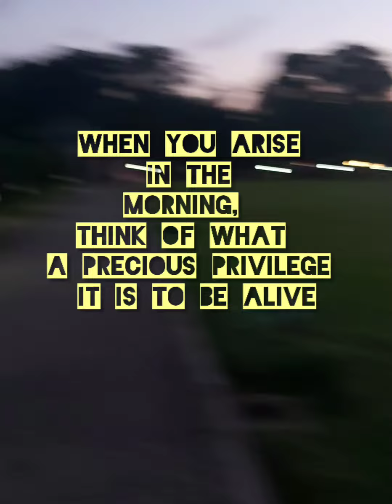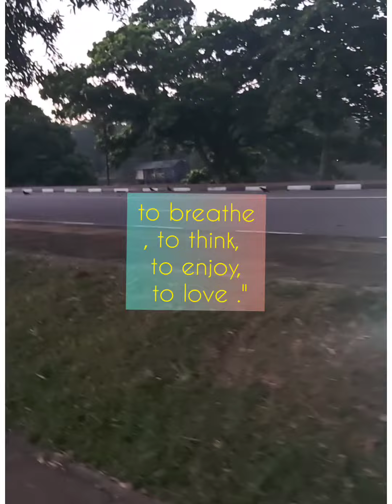Morning walk with Pooja Khandelwal💕 Innovative life😃🤩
"An early-morning walk is a blessing for the whole day." "Some people dream of success, while other people get up every morning and make it happen." "Think in the morning.